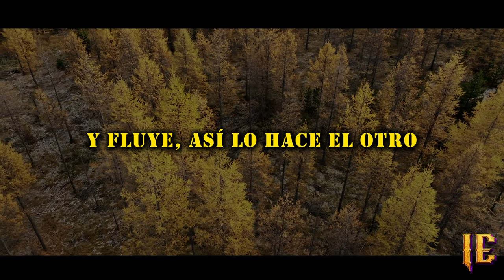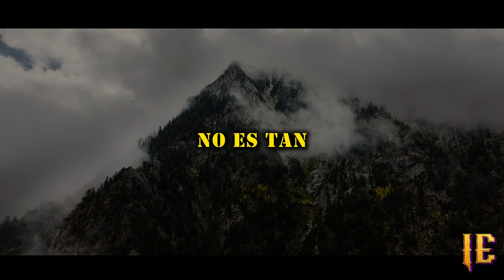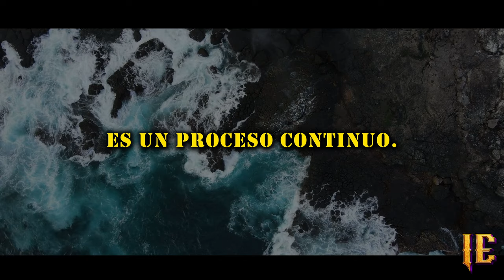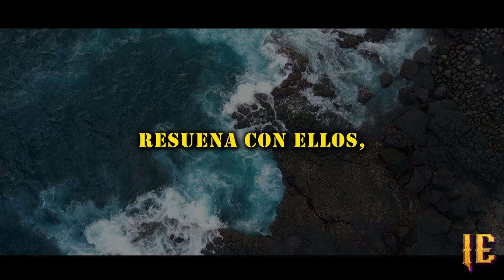Sabiduría antigua | La ley universal de la conexión de todas las cosas (Filosofía hermética)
Embárcate en un viaje fascinante a las profundidades de la Sabiduría Antigua y la enigmática Ley Universal que entrelaza todas las cosas. Descubra conexiones profundas que trascienden el tiempo y el espacio mientras profundizamos en los secretos de la Filosofía Hermética. Únase a nosotros en esta exploración transformadora de la interconexión y el autodescubrimiento, revelando la sabiduría que nos conecta con la gran sinfonía de la existencia.

▶️The music and vocals in this video were entirely created by our team. We have taken great care to produce every element from the ground up, ensuring a unique and original experience for the audience.

This video has no negative impact on the original work.